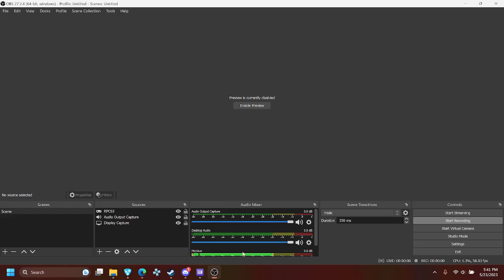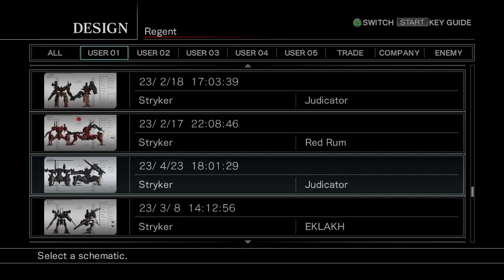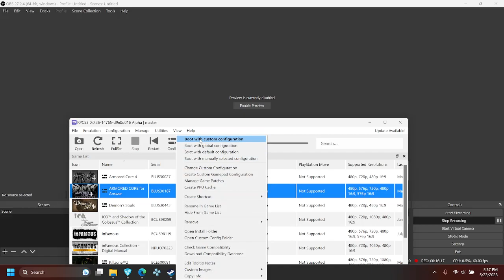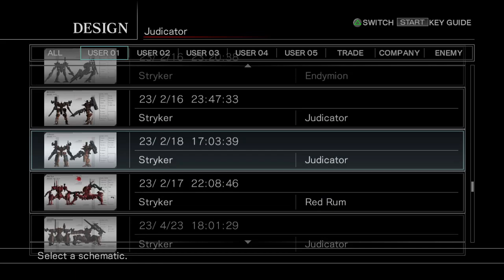PCFA: Testing SP Maps in Multiplayer with Moone